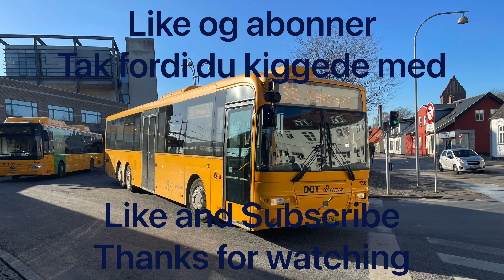Tog i Østerport del 2 | Trains at Østerport part 2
Tog i Danmark | Trains at Denmark
Østerport Station 18/09/2023

Regional, InterCity & S-tog/S-train Linje/Line A, B, C, E & H
DSB & Øresundstog/Öresundståg

Tog/Train type:
Contessa/Litra ET
IC3/Litra MF
IR4/Litra ER
Litra ABs
Litra B
Litra SA
Vectron/Litra EB

00:00 Intro
00:34 DSB ET 4397/4597 & DSB ET 4392/4592
01:02 DSB MF 5021/5221 & DSB MF 5063/5263
01:18 DSB SA 8195/9195
01:37 DSB ER 2019/2119 & DSB MF 5034/5234
02:01 DSB SA 8170/9170
02:15 DSB EB 3238 & DSB B & DSB ABs 7903
02:39 DSB SA 8134/9134
02:52 DSB SA 8195/9195
03:15 DSB EB 3229 & DSB B & DSB ABs 7912
03:40 DSB SA 8130/9130
03:54 DSB ET 4396/4596
04:15 DSB SA 8149/9149
04:29 DSB ER 2031/2131
04:48 DSB SA 8174/9174
05:08 DSB ABs 7905 & DSB B & DSB EB 3237
05:36 DSB SA 8161/9161
06:01 DSB MF 5075/5275
06:15 Afslutning | Ending